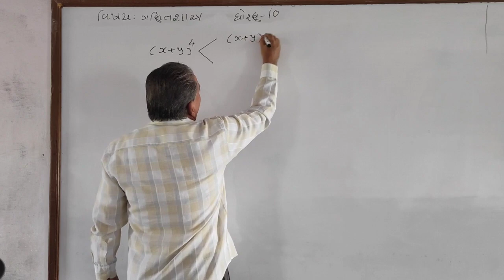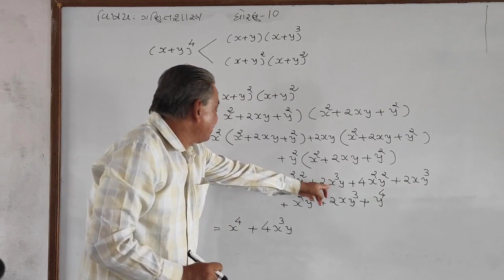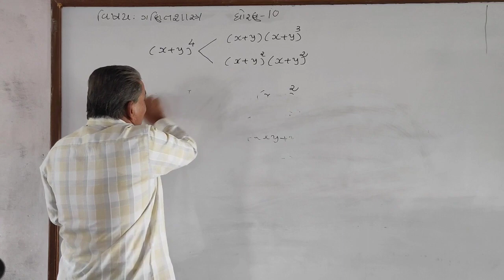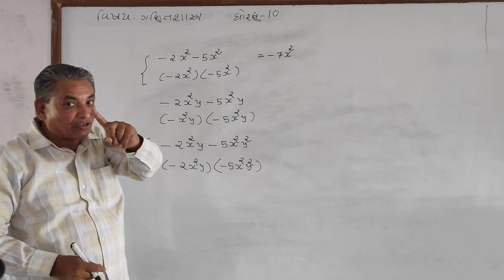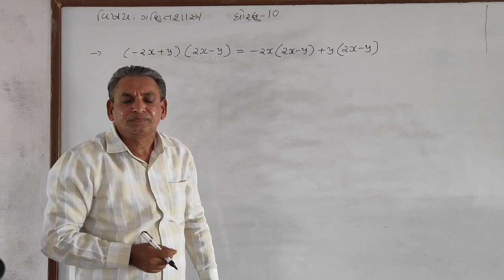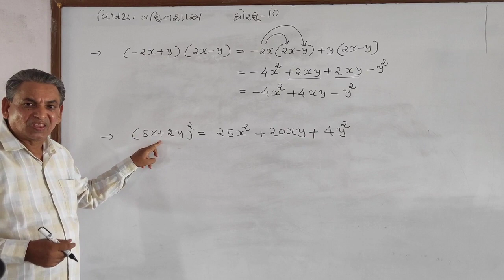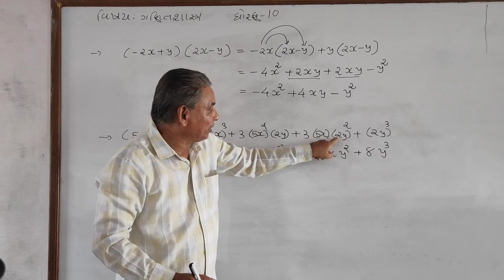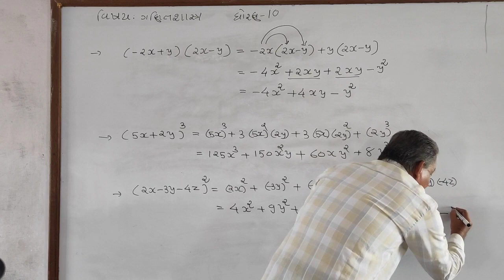STD 10 Basic concept of Mathematics part 03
Shree Sanskar Vidhyalay E-CLASS